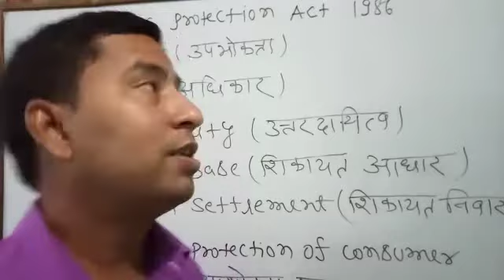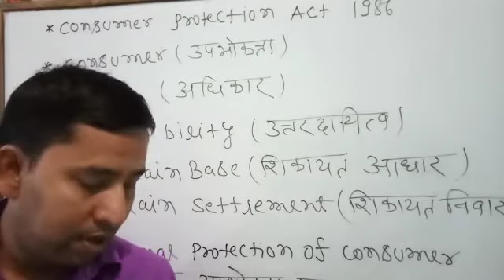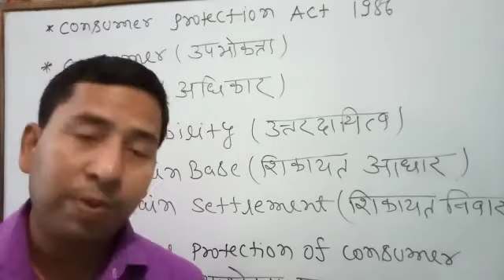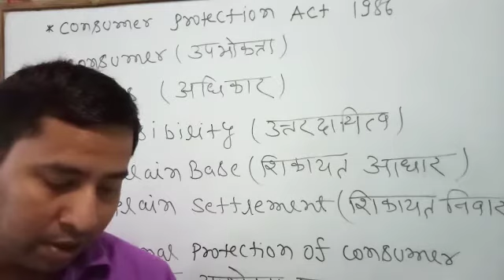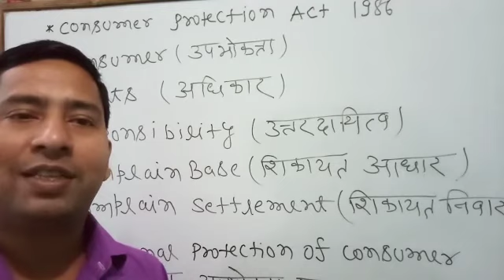उपभोक्ता संरक्षण अधिनियम - 12th COMMERCE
Video from King of Commerce